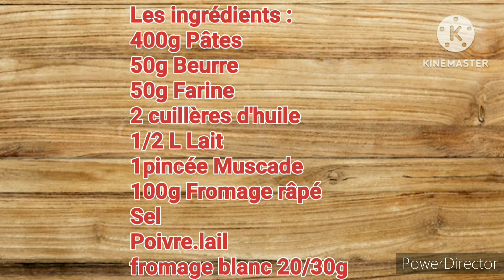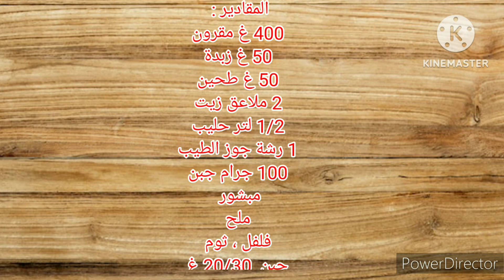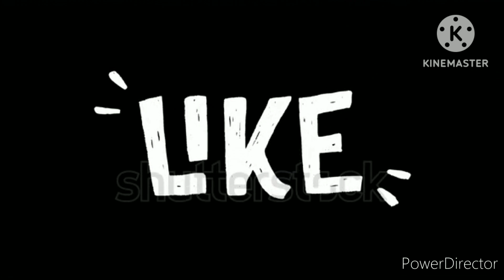Gratin de pâtes à la béchamel غراتان مقرون بالبشاميل روعة على طريقةأختي ❣️